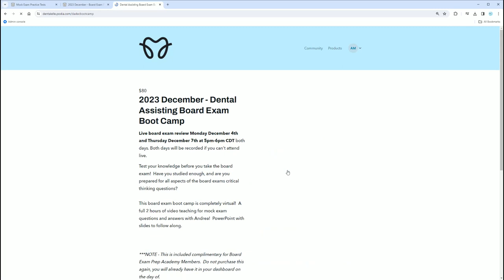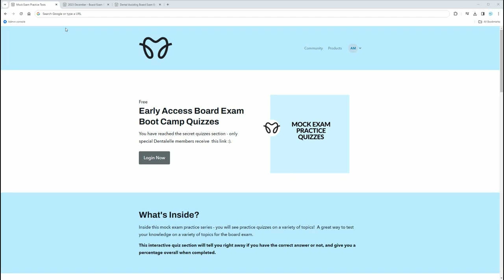All About the Board Exam Boot Camp!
Test your knowledge before you take the board exam!  Have you studied enough, and are you prepared for all aspects of the board exams critical thinking questions?  to sign up!

This board exam boot camp is completely virtual!  A full 2 hours of video teaching for mock exam questions and answers with Andrea!  PowerPoint with slides to follow along.

Monday December 4th and Tuesday December 7th from 5-6 CDT.

***NOTE - This is included complimentary for Board Exam Prep Academy Members.  Do not purchase this again, you will already have it in your dashboard on the day of.

--Look at the FREE 7 Day Trial for Dental Assisting Students and get access to a full class recording and so much more

--Look at the FREE 7 Day Trial for Dental Hygiene Students and get access to a full class recording and so much more